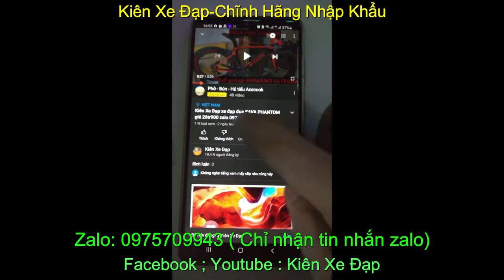Kiên Xe Đạp xe đạp đua JAVA VELOCE giá SOLD zalo 0975709943